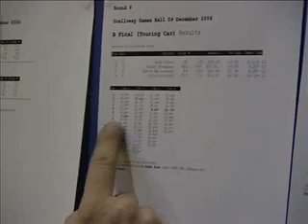RC Racing Shetland 3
More fast and furious racing action